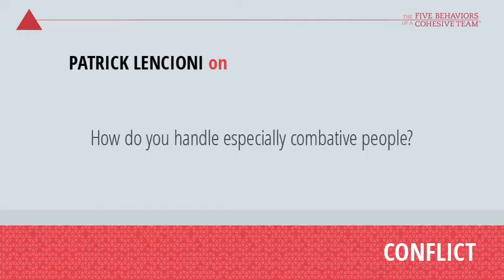Patrick Lencioni talking about the importance of CONFLICT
If you want to create a team that functions well then an understanding of the 5 dysfunctions of a team is critical. Patrick Lencioni is THE authority in this area.